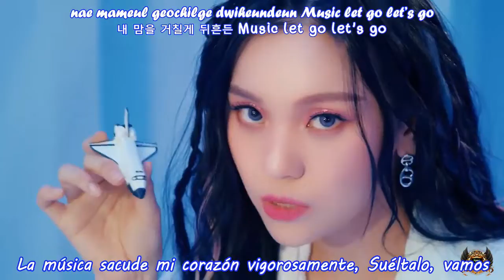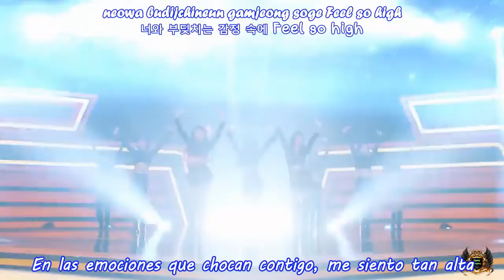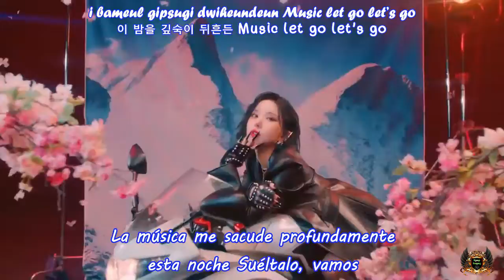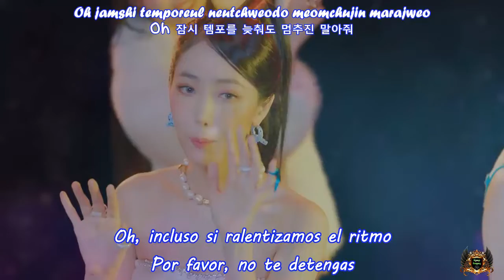Viviz - Bop Bop - [Sub Spanish + Hangul + Rom]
Formada por las antiguas miembros de GFRIEND, Eunha, SinB y Umji, VIVIZ lanzó su primer mini álbum “Beam Of Prism” el 9 de febrero a las 6 p.m. KST.

El tema principal “BOP BOP!” es una canción híbrida del género pop dance con ritmos latinos y elementos disco. Fue compuesta por Im Su Ho, Woong Kim, Anna Timgren y PAPERMAKER, y la letra fue escrita por Hwang Yu Bin y Mi Ri Mu.